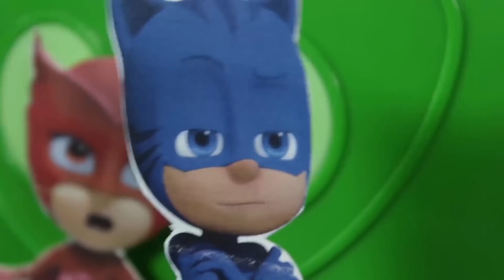▼PJ Masks Toy Episodes and Activities #6▼